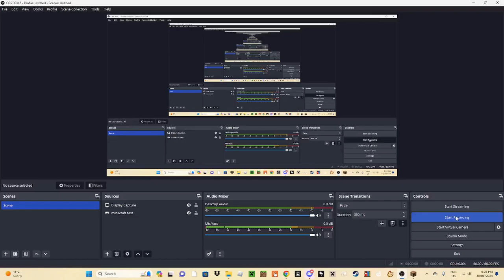minecraft hypixel with essence 2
i talk about hidden symbols